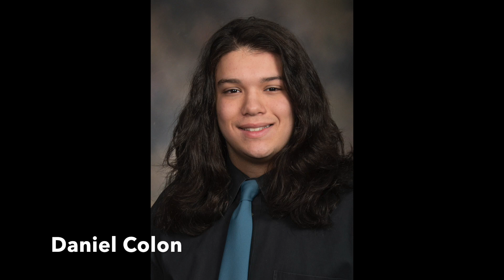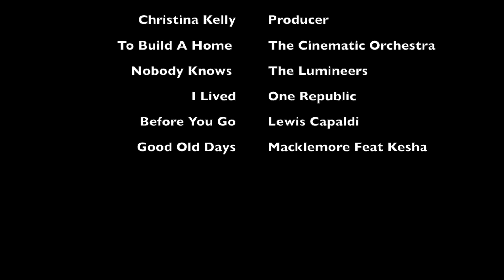Class of 2020 Updated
Class of 2020 video created by YB staff member Christina Kelly.